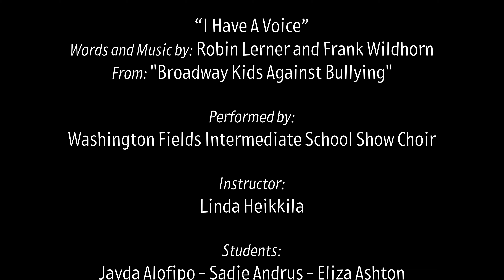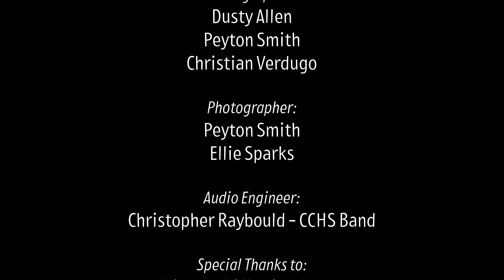I Have a Voice WFI Choir Compressed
Washington Fields Intermediate School Choir
St. George, UT
"I Have a Voice"